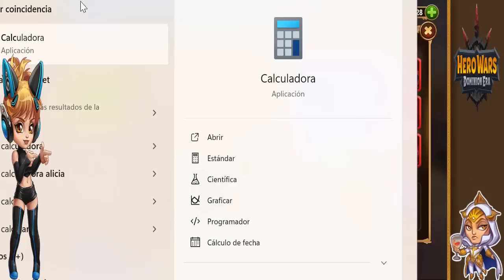OPINIÓN RIDI ¿Nuevo nivel de Artefacto? ¿Vex? ¿Ascensión de Keira? Hero Wars Dominion Era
Analicemos las novedades de lanzamiento de hero wars dominion era. Disfrútenlo.

Salu2